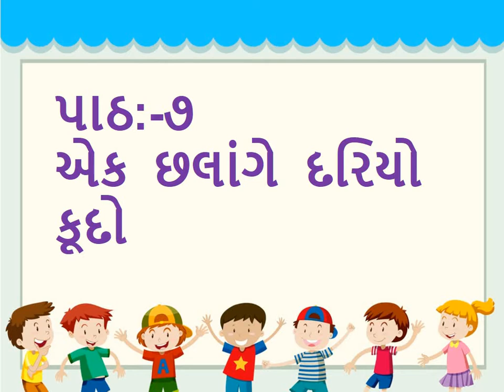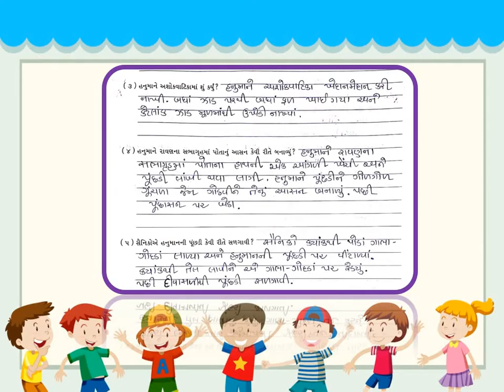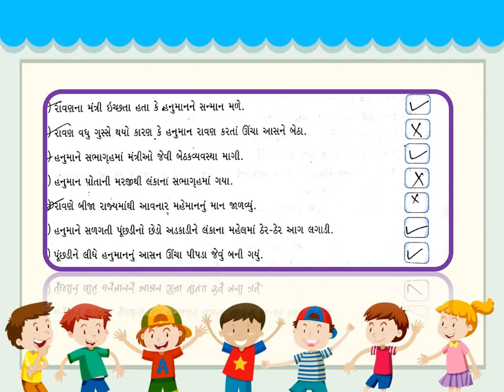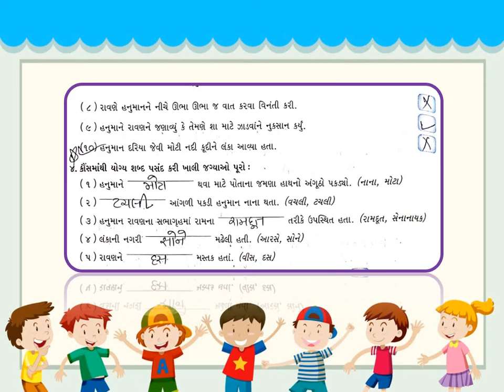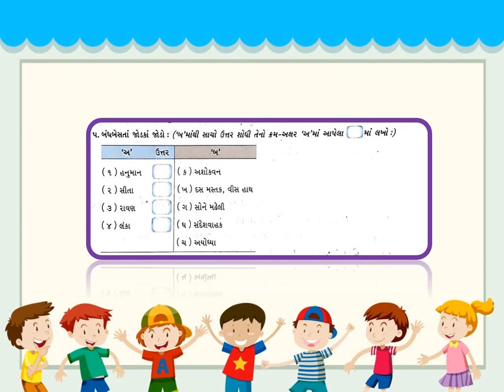Gujarati Medium - STD - ૩ - GUJARATI - પાઠ - ૭ - EXERCISE - PART - 6